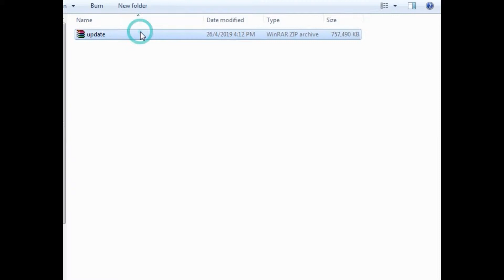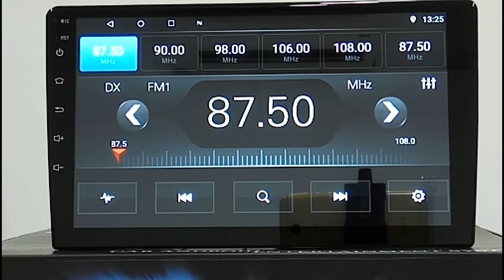Pano android T7 Update Storage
Update software tutorial

15, Jalan 7/95b, Taman Cheras Utama, 56100 Kuala Lumpur, Wilayah Persekutuan Kuala Lumpur
Open daily (9.30am to 6.00pm) Navilab🤗